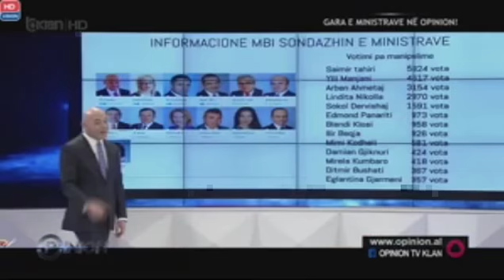ZHEI PER RRIPIN